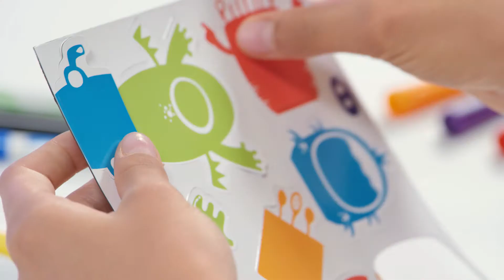Kreativni set Monster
Set sadrži magnetnu ploču, 6 izbrisivih markera, magnetne likove i krpu za brisanje.
Za djecu iznad 4 godine.
Potražite u prodavaonicama Narodnih novina ili u web shopu e-trgovina.nn.hr